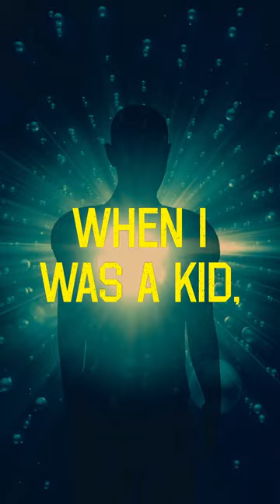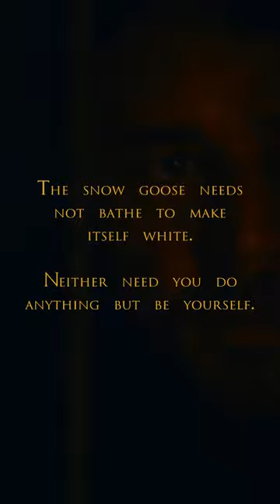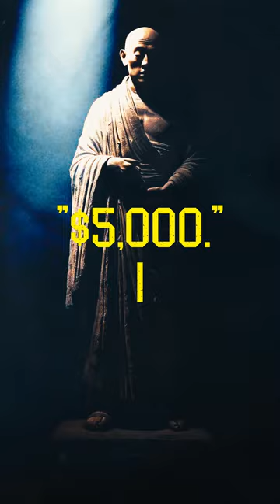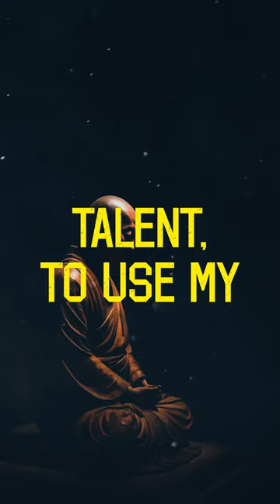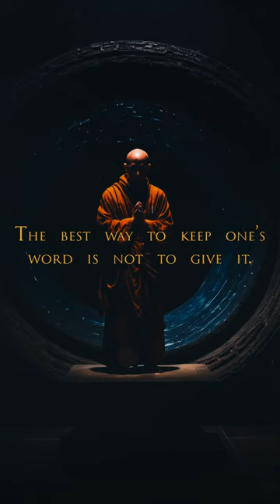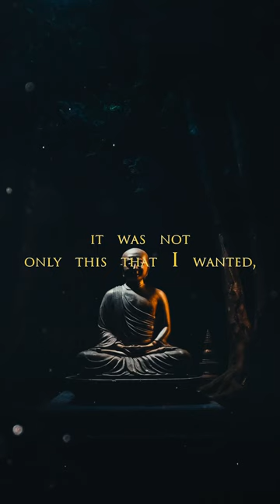If it keeps you happy. Keep it quiet. (Sub-Conscious Stoic)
Stoic FM Radio Station - Sub-Conscious Stoic Radio- Motivational Quotes Video Workout - Stoic Relaxation and Mindfulness music - If it keeps you happy. Keep it quiet. (Sub-Conscious Stoic)